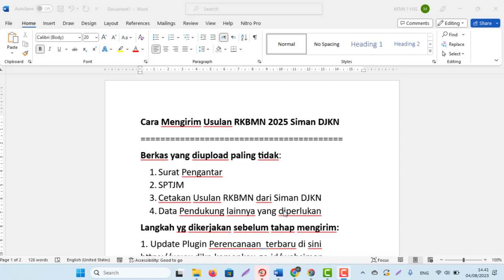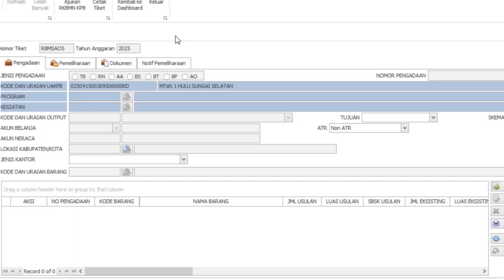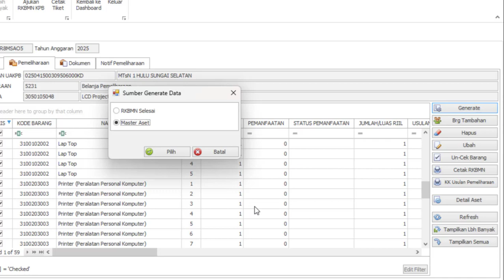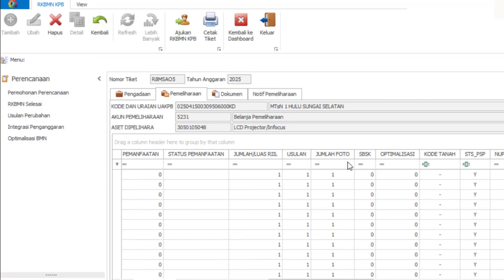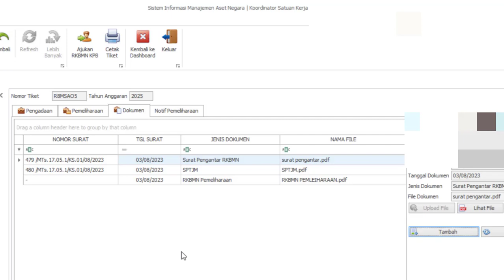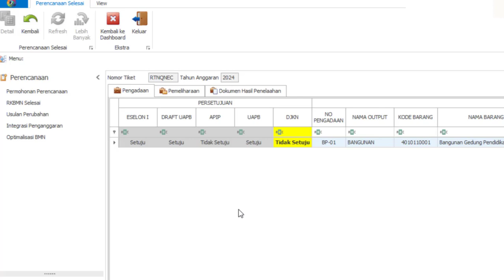Cara Mengirim Usulan RKBMN 2025 di Siman DJKN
Cara Mengirim Usulan RKBMN 2025 Siman DJKN
Berkas yang diupload paling tidak:
1. Surat Pengantar
2. SPTJM
3. Cetakan Usulan RKBMN dari Siman DJKN
4. Data Pendukung lainnya yang diperlukan